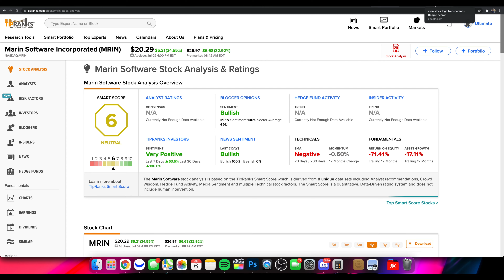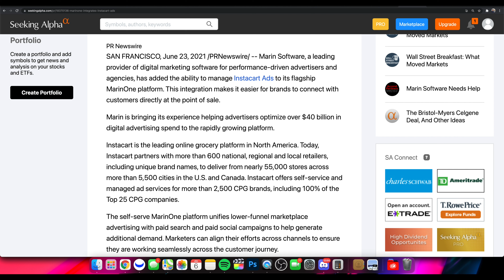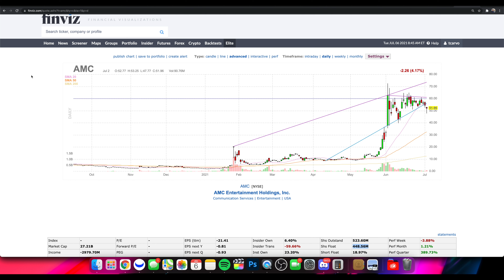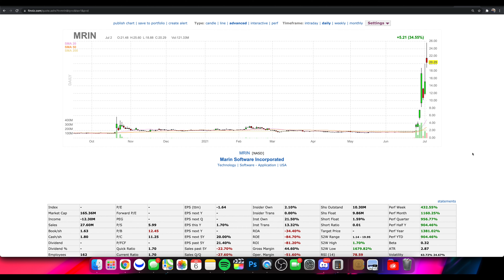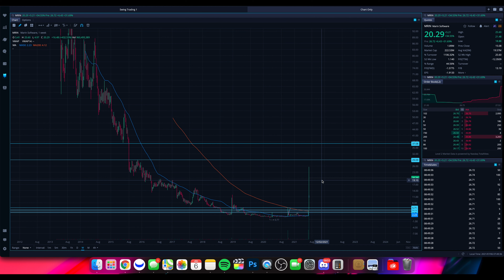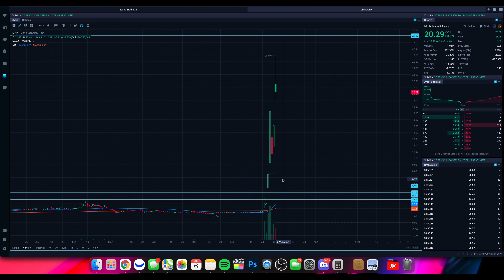MRIN STOCK DESTROYING SHORTS | $MRIN Price Prediction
In this video from Stock Trends we are diving into MRIN stock (Marin Software stock) and the recent price action. We cover the news, potential price targets and more! As always do your own due diligence before making any trades/investments and leave any questions and comments below in comments section!

🔵 BlockFi (Get $10 in free Bitcoin when you deposit $100 into a BlockFi interest account)

                                  🔽 RESOURCES 🔽